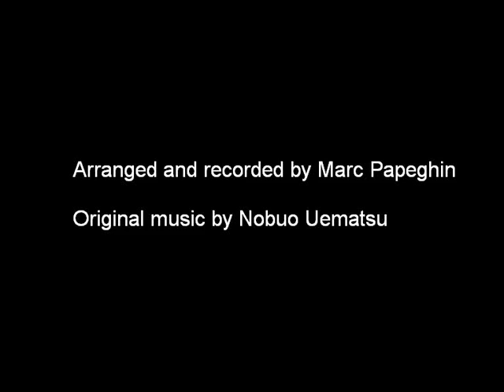A French Horn Tribute to Final Fantasy VII - Part 2 || 2009 ORIGINAL VERSION